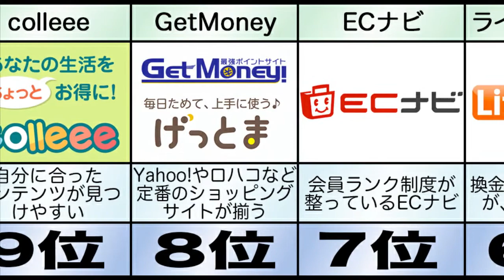ここで稼げ！ 最強ポイ活サイトランキングTOP10 専業主婦の味方 副業初心者はとりあえずクレカ作っとけ Amazonや楽天でもポイントが貯まる 日々のお小遣い稼ぎに 旦那に内緒のへそくり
BGM
甘茶の音楽工房

【関連動画】
行って損した！ がっかり観光名所ランキングTOP10 コロナが明けてからも行きたくない 人生で一回も行く意味ナシ どこが名所なん？ ただの坂を観光名所扱いすんな 旅行の時はここを外すようにしよう

入っていれば若者の証！？ 10代に人気のスマホアプリランキングTOP10 トレンド最先端 誰もが使う人気アプリ 陽キャになりたいならこれを使え 自撮り大好き インスタ Twitter LINE

【スマホで簡単】おすすめ副業「ポイ活」で3万円稼ぐ方法【完全攻略ガイド】

【年50万円稼ぎました】楽なのに効果抜群なポイ活のやり方３選【超おすすめ】